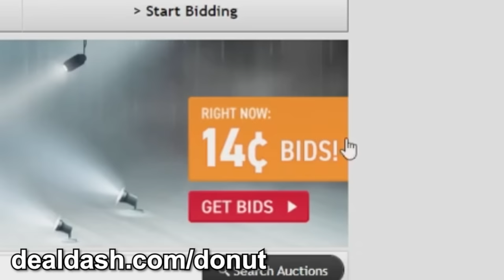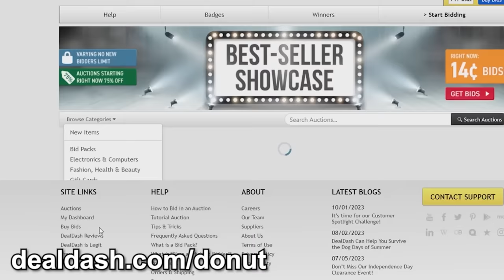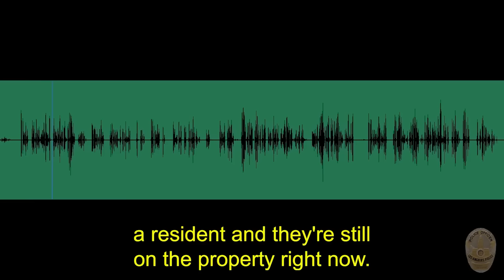Breaking Every Law Except Gravity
and get 100 FREE bids on your first bid pack purchase!

My specs:
I9-9980XE
2080TI
64 gb ram

address
Wanna send me something?
Donut Operator
20079 Stone Oak Pkwy

Equipment used
Main channel/stream camera: